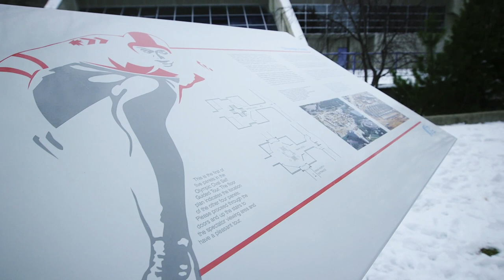Haralds Silovs stays positive and confident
To license ISU footage Haralds Silovs will represent Latvia in the Winter Olympic Games in Sochi. He will compete in the 1000m and 1500m. Silovs explains a little of how he competed in both Short Track and Long Track in Vancouver 2010.

Remember to Share, Comment and Like our video.

For Live and On Demand access to full competitions visit our ISU Skating Channel: